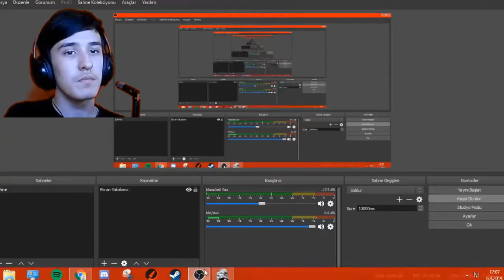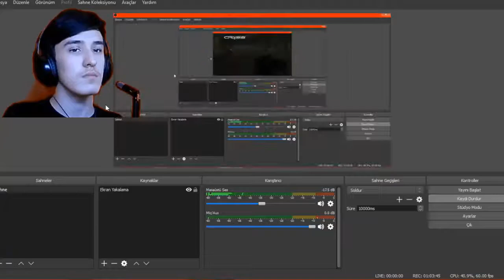SAVAŞIN ORTASINA DÜŞTÜK!!/Crysis 1(Türkçe Dublaj)(Gameplay)(Facecam) #11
►Eğer Bu Çok Eğlenceli Serinin Devam Etmesini İstiyorsanız Beğenmeyi Unutmayın
►Yorumlara Video Önerisi Yazmayı Unutmayın
►Lütfen 2 saniyenizi ayırıp beğenmeyi unutmayın